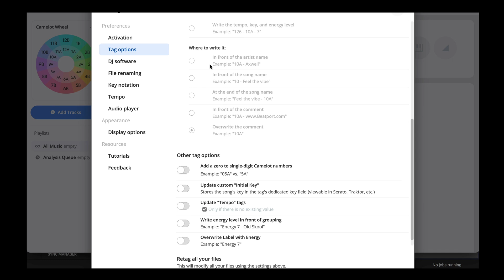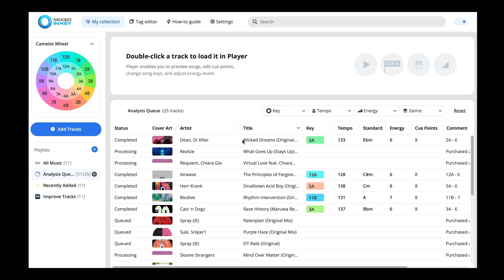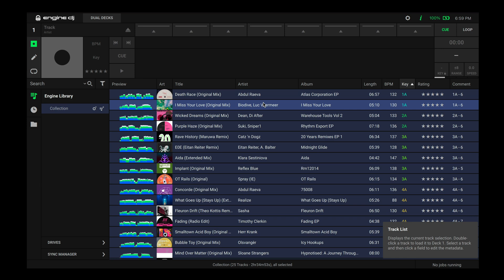Mixed In Key 11 + Engine DJ - Integration Tutorial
- Learn how to easily integrate Mixed In Key 11 with Engine DJ in this quick tutorial! We'll walk you through setting up Auto Analysis, analyzing your tracks, and updating Key, BPM, and Energy Level results to get the most accurate information for mixing. Perfect for improving your DJ workflow. Enjoy!